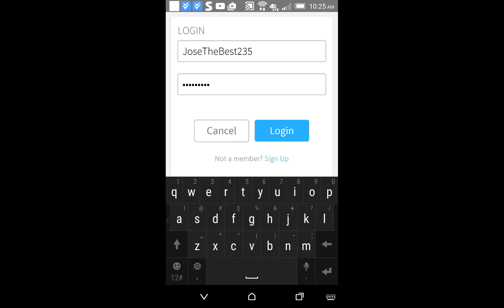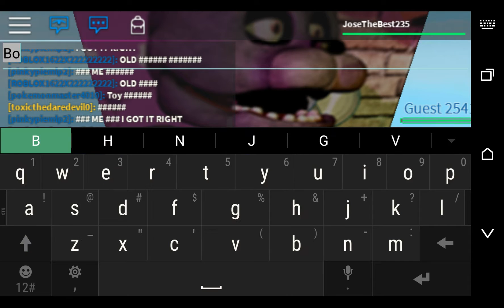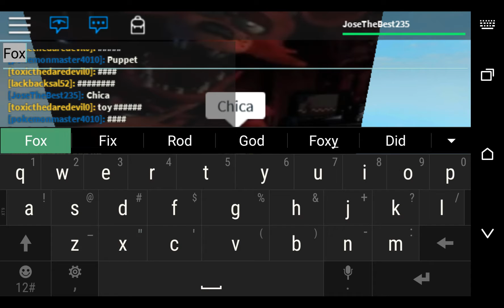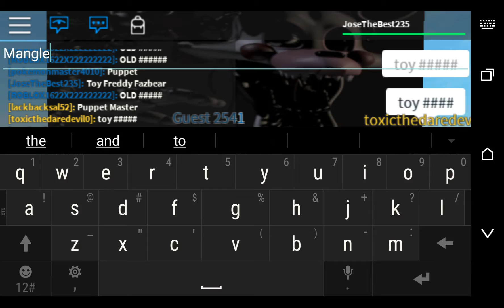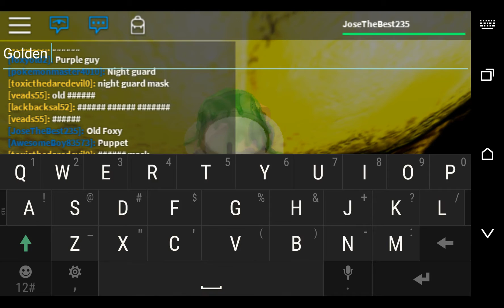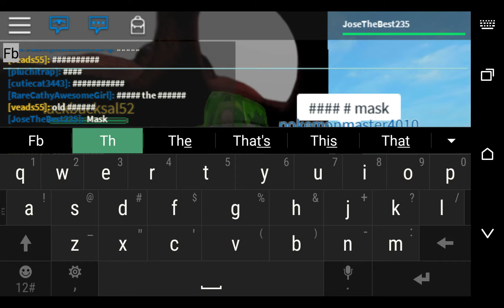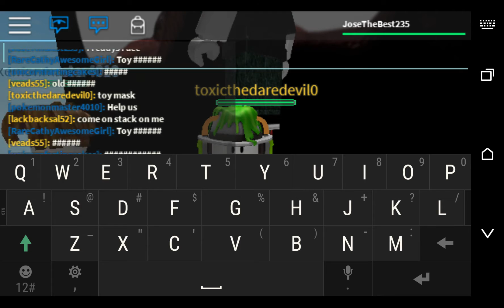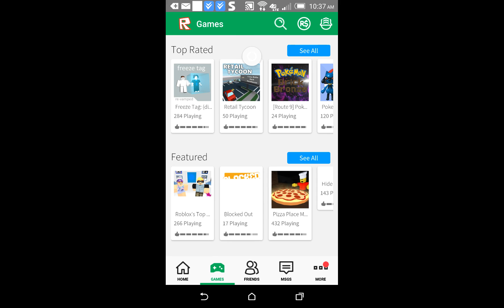Roblox #2 Fnaf Quiz!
Fnaf Quiz on Roblox!